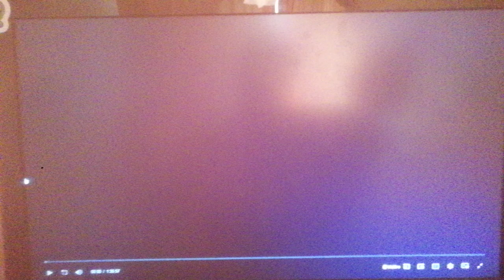20th Century Fox/Blue Sky Studios (2011)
From Rio (2011)